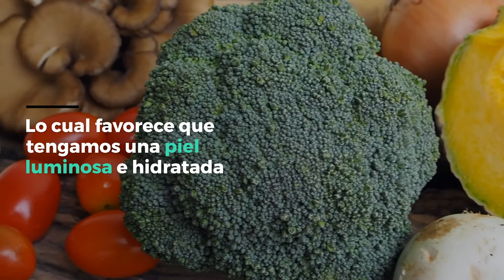Microbiota y acné